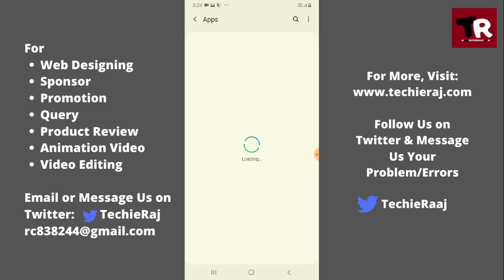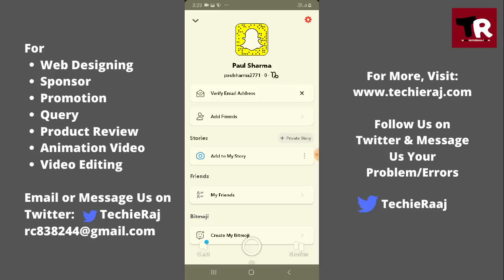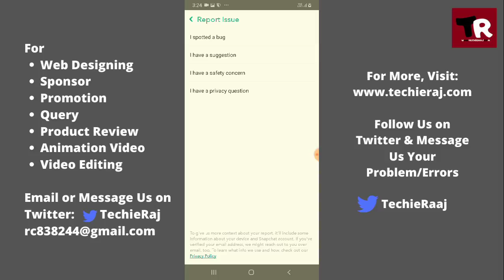Snapchat Friend Request Not Showing Problem Solved